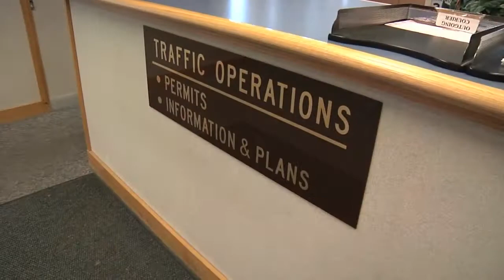City of Edmonton Jobs: Administrative Professionals Transportation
to apply for jobs at the City of Edmonton!
The success of our business areas depends upon the expertise and support of our Administrative Professionals. These enthusiastic individuals are responsible for various activities and set the tone of professionalism and positivity in the workplace. Ensuring that information is always organized and accessible, Administrative professionals often act as the first point of contact between different departments as well as with external clients, and are excellent ambassadors for our organization.